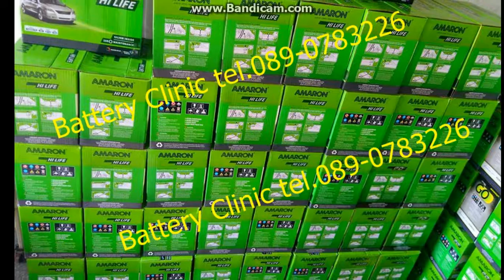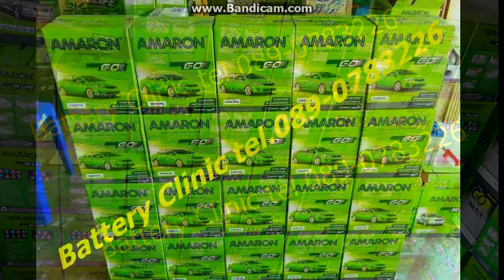แบตเตอรี่ รถยนต์ ท่าตะเกียบ ฉะเชิงเทรา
แบตเตอรี่คลินิก ประเทศไทย
อ.ท่าตะเกียบ จ.ฉะเชิงเทรา

ซื้อแบตแถมเครื่องชาร์จ ดู VDO ในลิ้งค์ ด้านล่างครับ

ซื้อ AMARON แถม เครื่องชาร์จอัตโนมัติ(มูลค่า 500บ.)
กติกา : กด LIKE กด SHARE วีดีโอนี้ ครับ

Amaron battery ส่งได้ทุกจังหวัดครับ
พื้นที่บริการ 2 ตำบล ใน อ.ท่าตะเกียบ จ.ฉะเชิงเทรา
ท่าตะเกียบ (Tha Takiap)
คลองตะเกรา (Khlong Takrao)
ตรวจสอบการส่งแบตเตอรี่ได้ในลิ้งค์ด้านล่าง
ตรวจสอบการส่งสินค้าอื่นๆได้ในลิ้งค์ด้านล่าง

วีดีโอ AMARON จากผู้ใช้งานจริง